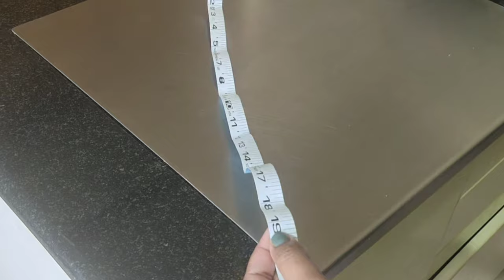stainless steel chopping board review demo|comparing steel,wooden and plastic chopping board#amazon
Luckys simple tips,
amazon stainless steel chopping board unboxing review demo,
stainless steel chopping board review India,
Amazon chopping board review,
amazon kitchen haul,
amazon kitchen haul 2020,
chopping board, best chopping board for Indian kitchen,
stainless steel chopping board review in kannada,
review video in kannada,
Kannada vlogs,
kannada video,
review in kannada,
ಕನ್ನಡ, ಕನ್ನಡ ವೀಡಿಯೋ, ಕನ್ನಡ ಯೂಟ್ಯೂಬ್ ವಿಡಿಯೋ,
ಕನ್ನಡತಿ,
ತರಕಾರಿ ಹೆಚ್ಚೊ ಸ್ಟೇನ್ಲೆಸ್ ಸ್ಟೀಲ್ ಬೋರ್ಡ ರಿವೀವ್,

Hi all. My name is laxmi and welcome to Luckys simple tips
today I am doing unboxing review and doing demo of stainless steel chopping chopping bought from amazon,
price -1379 /-

(paid link)